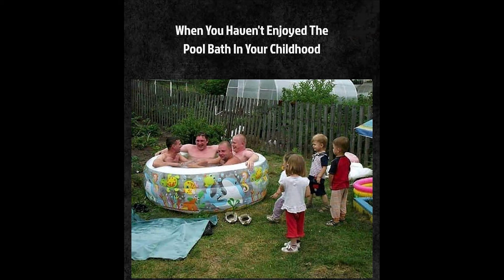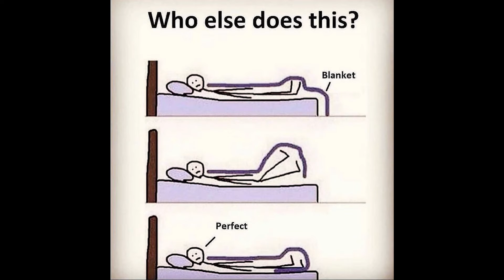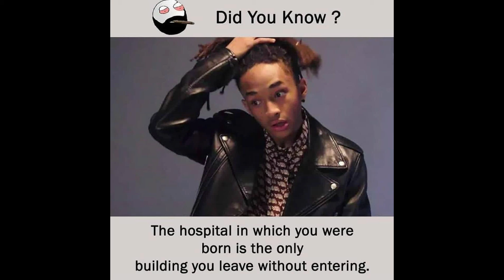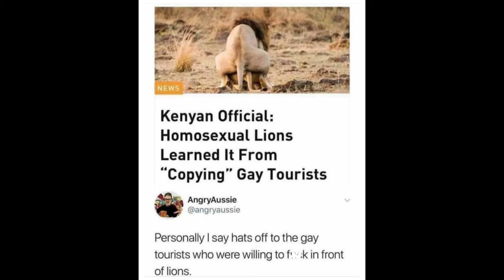FUNNIEST MEMES ON THE INTERNET (PART 141) I INDIAN MEMES I FUNNY MEMES I RELATABLE MEMES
Funny Memes,
School Memes,
Relatable Memes,
Dank Memes,
Memes,
Mrx Memes,
Hilarious memes,
troll memes,
gaming memes,
girls memes,
boys memes,
sunshine memes,